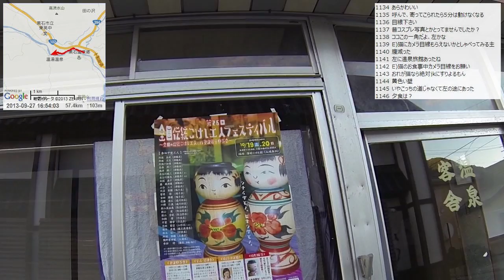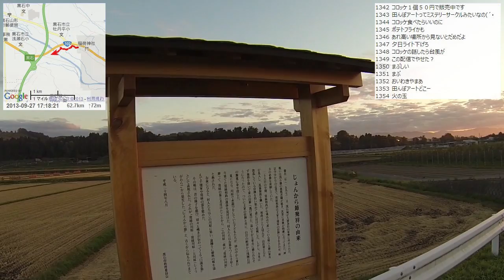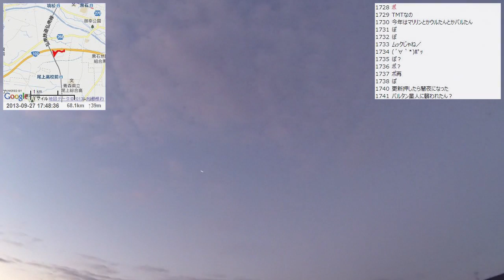【自転車旅行】2013/09/27 part4 温湯温泉～田んぼアート～境関温泉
・前の動画 滝ノ沢峠～虹の湖
・次の動画 宿配信 弘前市 境関温泉宿泊棟から